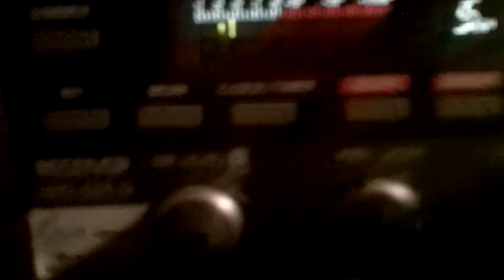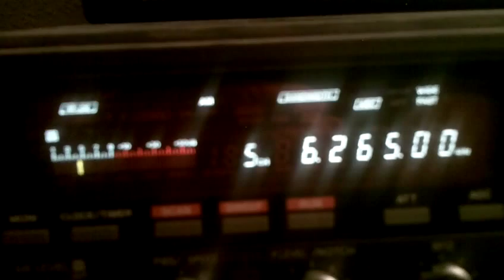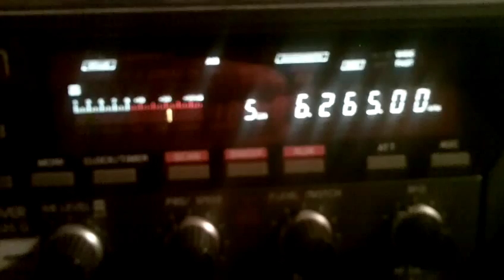Radio 42 10 09 2015 6265 kHz 19 36 UTC